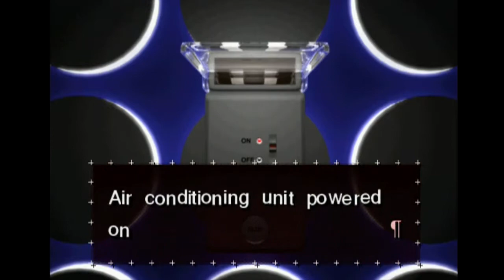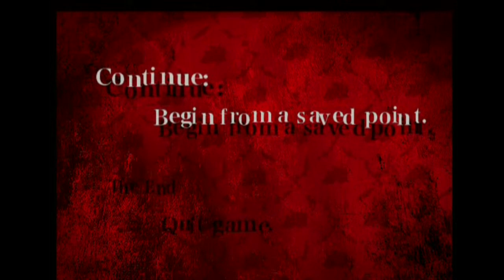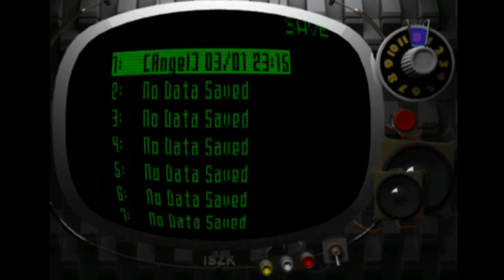Ит'с йа бой, Killer7